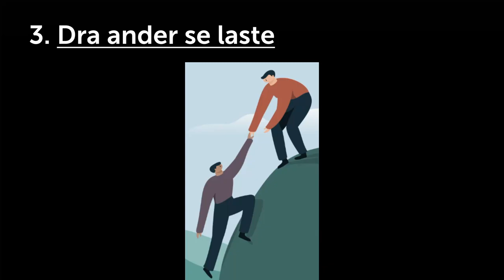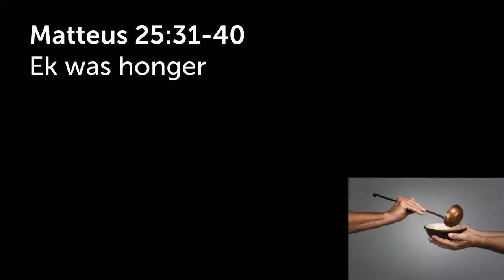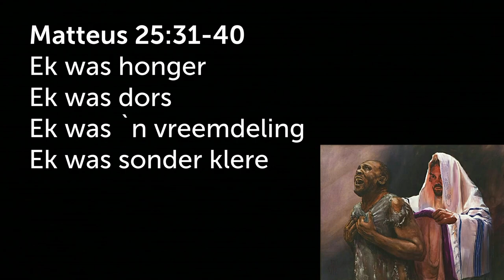TOEGEE: Dra ander se laste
Hierdie is 'n uitknipsel van die preek: TOEGEE: Gee voorrang aan `n ander [Padtekens - Deel 4]